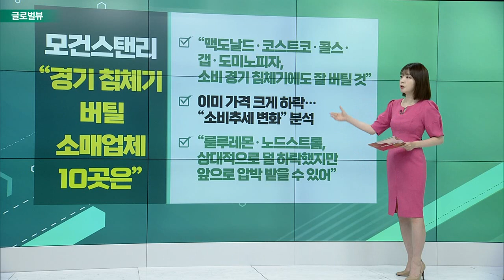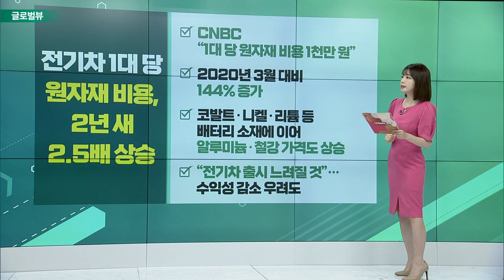파월 “경기침체 가능성 있다… 금리 인상 지속” / 모건스탠리 “경기 침체기 버틸 소매업체 10곳은” / 우크라이나 6월 곡물 수출 절반으로 ‘뚝’_글로벌 VIEW(20220623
파월 “경기침체 가능성 있다… 금리 인상 지속”
- 의회 청문회 첫날, “경기 침체 가능성” 인정
- “미국 경제 연착륙, 매우 어려운 과제”
- “인플레이션 2%로 둔화될 때까지 금리 인상”
- 미국 이어 영국·캐나다도… CPI 40년 만에 최고치

모건스탠리 “경기 침체기 버틸 소매업체 10곳은”
- “맥도널드·코스트코·콜스·갭·도미노피자, 소비 경기 침체기에도 잘 버틸 것”
- 이미 가격 크게 하락… “소비 추세 변화” 분석
- “룰루레몬·노드스트롬, 상대적으로 덜 하락했지만 앞으로 압박받을 수 있어”

우크라이나 6월 곡물 수출 절반으로 ‘뚝’
- 6월 1~22일 곡물 수출, 전년대비 48% 급감
- 전쟁 이전 월 최대 600만 톤에서… 5월 170만 톤으로 줄어
- 6월에는 더욱 감소할 것으로 전망
- 글로벌 식량 위기 고조 우려

전기차 1대 당 원자재 비용, 2년 새 2.5배 상승
- CNBC “1대 당 원자재 비용 1천만 원”
- 2020년 3월 대비 144% 증가
- 코발트·니켈·리튬 등 배터리 소재에 이어 알루미늄·철강 가격도 상승
- “전기차 출시 느려질 것”… 수익성 감소 우려도